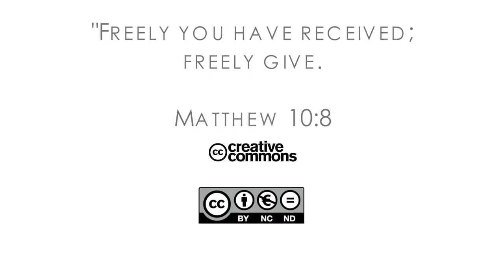16Q04 / 05 Filling the Emptiness: Part 3